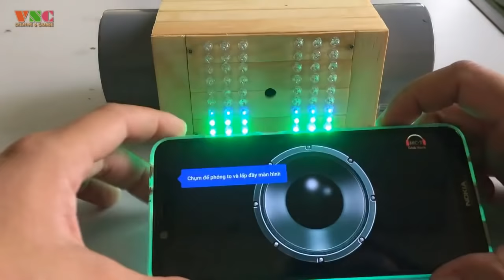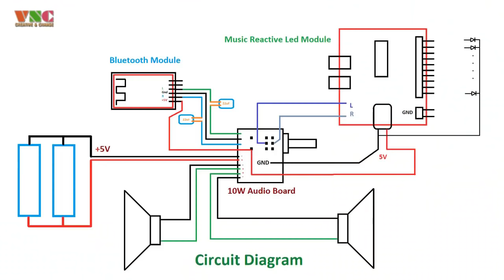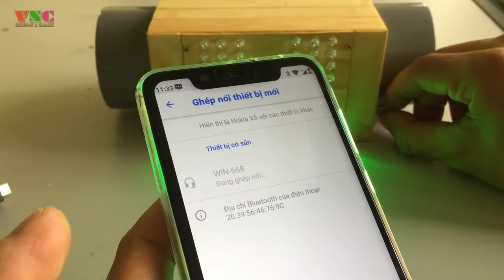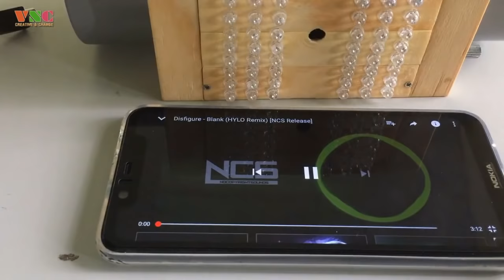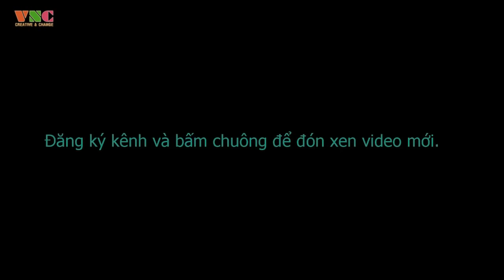Chế Loa Bluetooth Có LED Nháy Theo Nhạc Cực Đẹp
Hi all! Video hôm nay mình sẽ chiếc loa bluetooth có led nháy theo nhạc cực đẹp.

Linh kiện: Mạch audio 10W, module bluetooth, mạch led nhay theo nhạc, ...